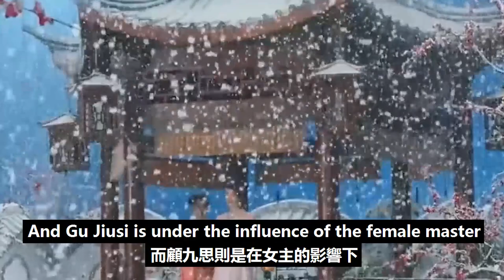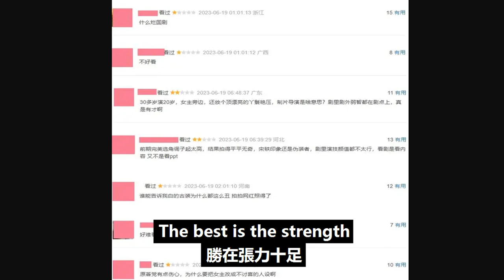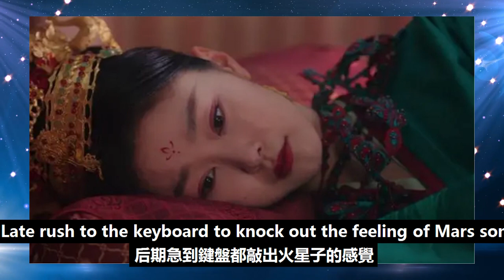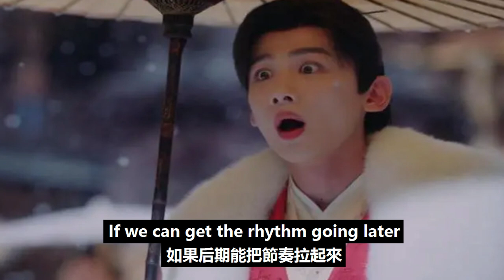笑死人了！本來以為《長風渡》會是王炸，結果開播1天就差評一片！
笑死人了！本來以為《長風渡》會是王炸，結果開播1天就差評一片！長風渡